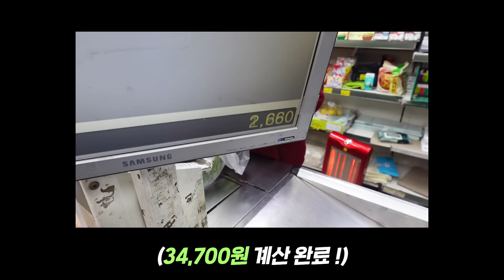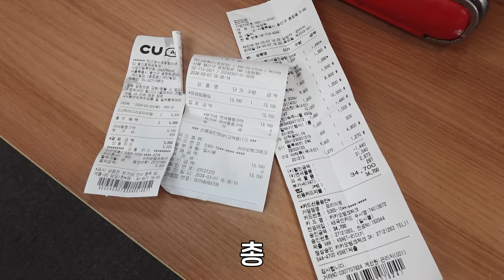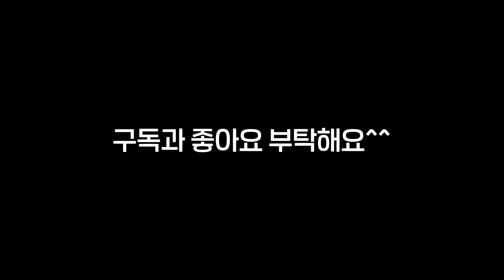마라탕후루 사먹기 vs 만들어먹기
오늘의 재료가 궁금하다면 클릭해주세요 ! :)

📌 핵꿀잼 코너 멤버쉽 가입하기 (숨김없는 리얼 멤버들의 사생활이 올라옵니다ㅋㅋ)

요리로그 마라탕후루 만들어먹기 !!!

✔ 인스타그램 (비하인드 보러가기) : korner_lee
✔ 틱톡(짧은영상 보러가기) : @korner92